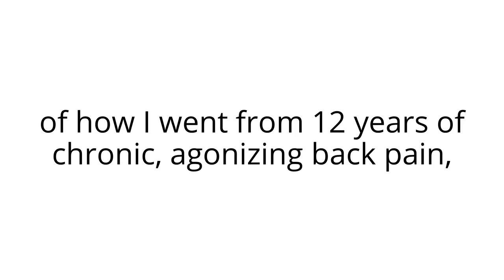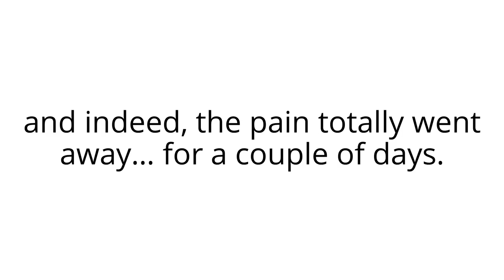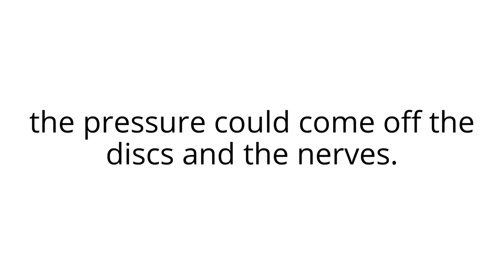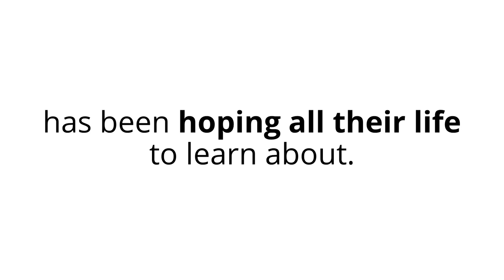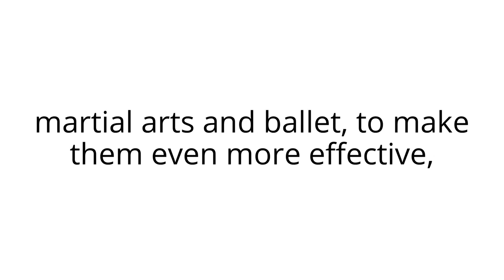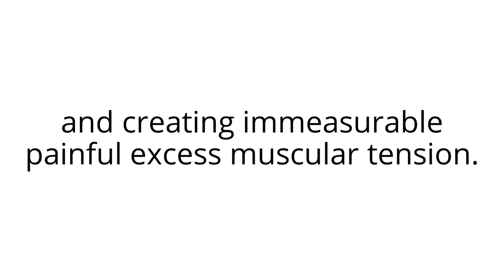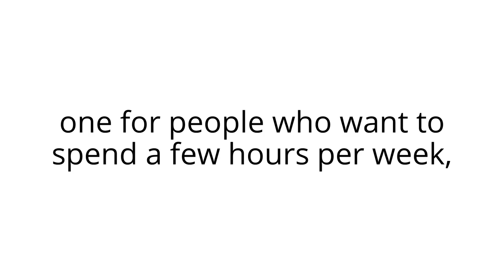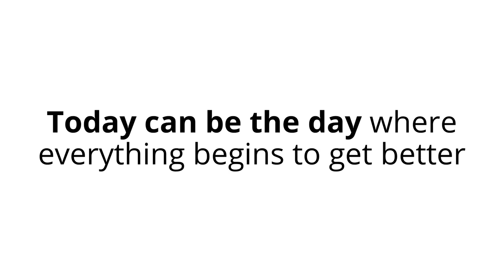How To Cure Back Pain: What to Do About it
Believe It: Fixing Your
Back Pain Is Totally Possible...
You’re soon going to see why the gentle movements that I’m going to show you on this page can fix your back pain...

Even if you feel like you’ve already tried EVERYTHING and all you’ve got left is HOPE...

You’re going to see that it’s totally possible to recover from even the most extreme cases of back pain, even sciatica and disk herniation...

Even better…

The movements I’m going to show you are going to give you much, much more than an exit from pain...

Because as your back pain begins to fade, here’s what you can expect to happen:

You become more mobile, flexible and stronger...
You gain impeccable posture, alignment, balance and stability...
You can move your body comfortably and enjoyably...
Your life gains vigor and energy...
You could get in the best shape of your life...
The lean, attractive figure you’ve dreamed of for so long can become a reality...
Confidence, joy and passion return to your life...
Your life becomes easier, smoother, lighter...
Each day feels brighter, happier and more fulfilling...
You’re simply thriving (as opposed to merely ‘surviving’ or ‘just about getting by’)...